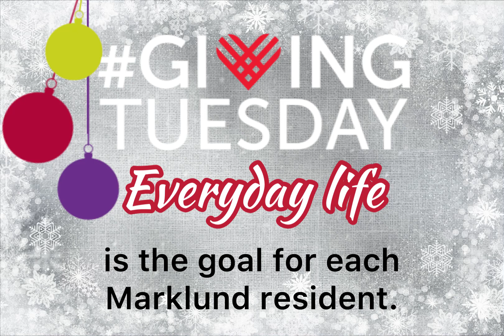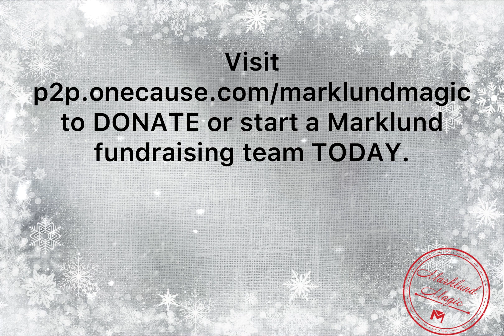Marklund Magic is CONNECTION